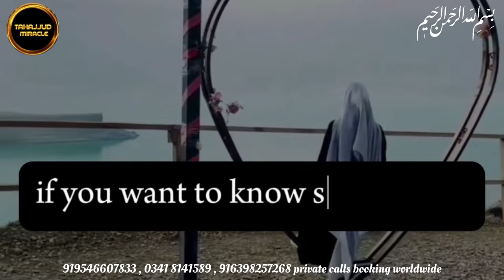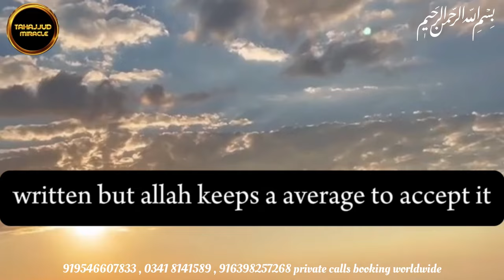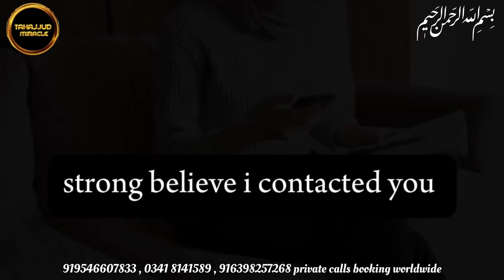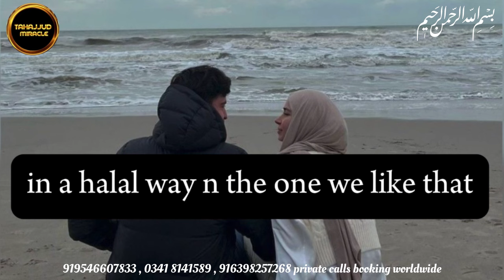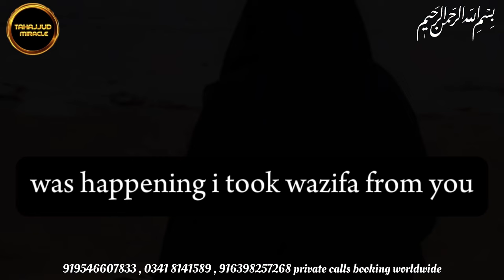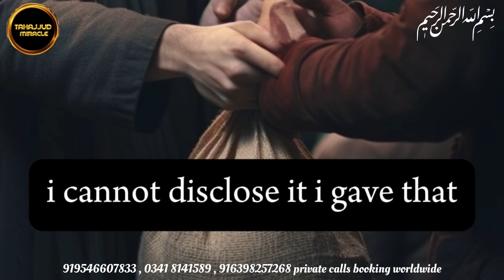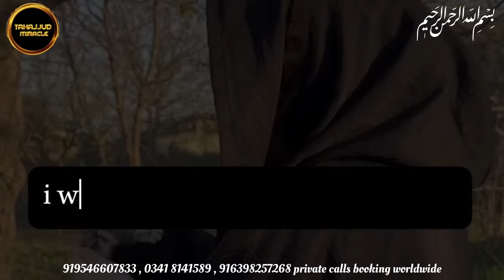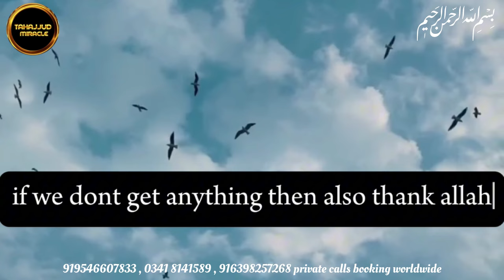Tahajjud mircale stories | Surah Yusuf ne 16 saal ki dua qabool kr li nikkah mubarak ho Bhen❤️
✅Stones
✅Miracle portion
✅Tasbih

ALEENA SISTER 📞
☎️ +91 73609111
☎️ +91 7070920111